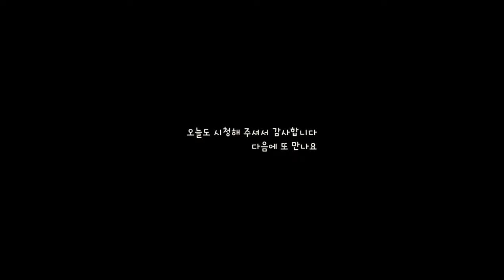[초간단]단호박 이렇게 자주 먹었더니 운동없이 15kg 건강하게 뺐어요‼️초간단 건강 다이어트(당뇨)단호박빵🎃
단호박으로 만드는 (No밀가루No버터No설탕No오븐)다이어트와 당뇨빵입니다.

[코코엘로부터 제품을 무상으로 제공받아 작성된 솔직후기 입니다.코코엘 엠버서더로 활동 중입니다.]
영상에서 사용한 오일은❓️
코코엘 유기농 엑스트라버진 코코넛오일

🎃🥖재료
-미니 밤호박(단호박)2개
(베이킹소다와 식초로 깨끗히 세척해주세요)
-계란 3개
-아몬드 가루 5큰술
-파마산 치즈가루 1큰술(소금 약간)
-슬라이스 아몬드(선택사항)

::더 자세한 레시피는 제 영상을 봐주세요 ^-^